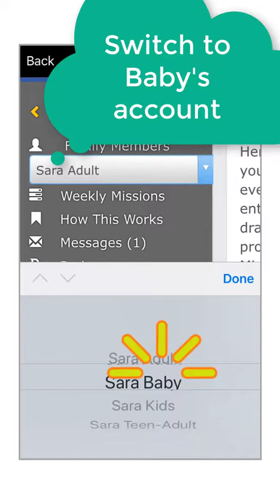2018 SLP on the APL app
See how easy it is to do access and update your Library Program activity with the APL app. Find the app in the app store under "APL2Go"